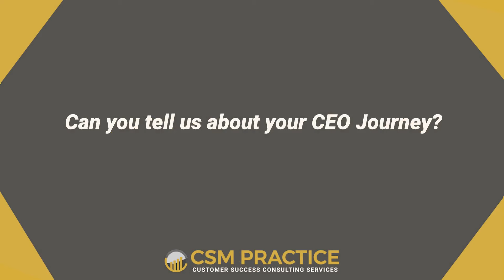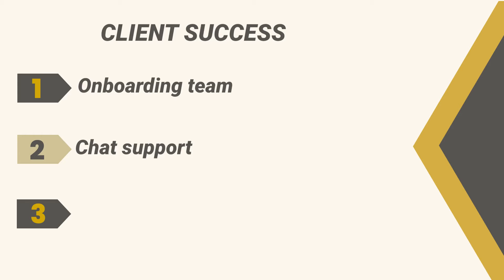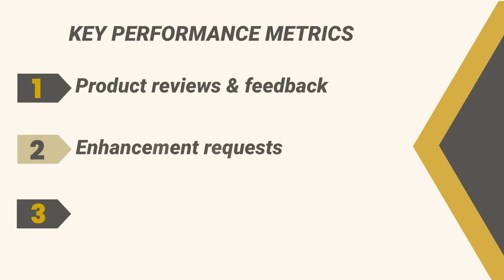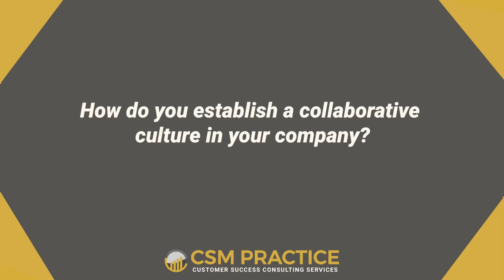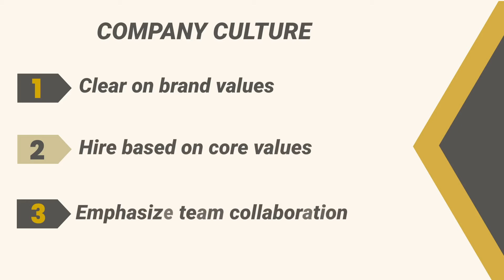Why Every CEO Needs to Understand Customer Success!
In this episode of the CSM Practice podcast, Irit Eizips sits down with Mark Abbott, CEO of ninety.io, to explore the critical elements of customer success and business growth. Learn how the Entrepreneurial Operating System (EOS) can be a game-changer for companies aiming to enhance customer retention and build sustainable high-trust relationships. Gain actionable insights from a CEO’s perspective on the importance of customer success in driving long-term business success.

𝐇𝐈𝐆𝐇𝐋𝐈𝐆𝐇𝐓𝐒

- Discover Mark Abbott's methodology for creating and maintaining high-trust relationships across all stakeholders, including customers, employees, and partners.
- Understand the practical application of EOS in structuring and scaling businesses to achieve superior customer success outcomes.
- Learn effective strategies for proactive customer engagement and the integration of AI to boost customer service and operational efficiency.

𝟏. Grab a free copy of our Customer Success 𝙩𝙚𝙢𝙥𝙡𝙖𝙩𝙚𝙨 𝙖𝙣𝙙 𝙞𝙣𝙛𝙤𝙜𝙧𝙖𝙥𝙝𝙞𝙘𝙨

𝟑. Build Your CS Strategy
If you're a startup executive eager to elevate your Customer Success strategies, our Mastermind program is designed for you. Collaborate with leading customer success professionals to gain the clarity and tools needed to effectively implement and enhance Customer Success in your organization.

Mark Abbott is the founder and CEO of Ninety.io, with decades of experience in startups and small to mid-sized companies. A visionary leader and executive-team coach, he has generated over $1 billion in gains and is passionate about teaching leadership teams to build productive, humane, and resilient companies.

𝐔𝐒𝐄𝐅𝐔𝐋 𝐋𝐈𝐍𝐊𝐒

𝐓𝐈𝐌𝐄 𝐒𝐓𝐀𝐌𝐏𝐒

00:00 Intro
01:44 CEO Journey
03:48 Importance of CS in Companies
08:02 Distinguishing Support vs CS
09:14 Engagement Model
11:31 KPIs for Success
14:51 Establishing High-Trust Relationships
16:10 Collaboration and Cross-Functional Strategies
21:09 Building a Great Company